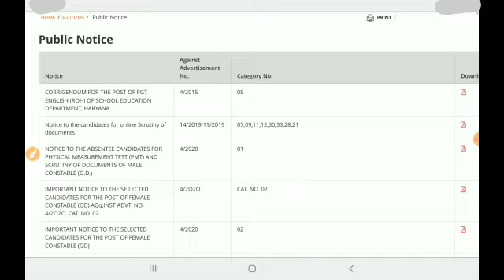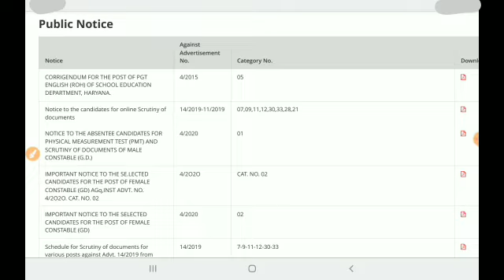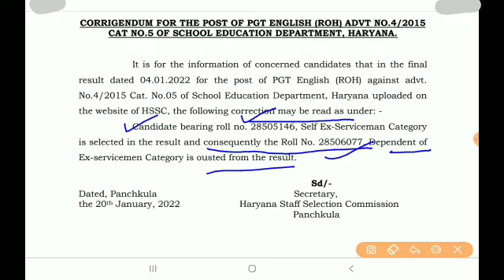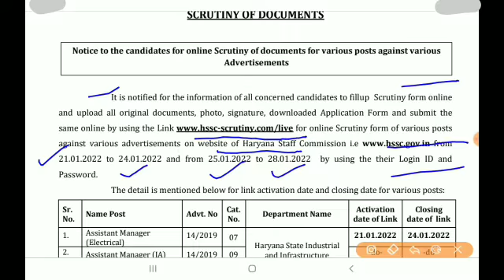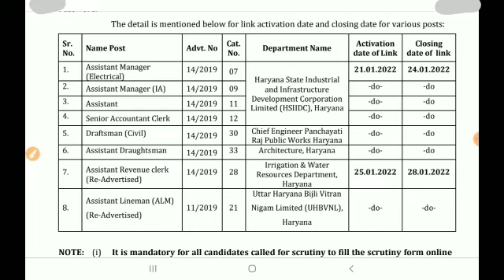HSSC LATEST NEWS. HSSC NEWS 2022. HARYANA EXAM UPDATE TODAY 2022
In this video, we'll discuss the Hssc latest news today 2022.

TAGS.